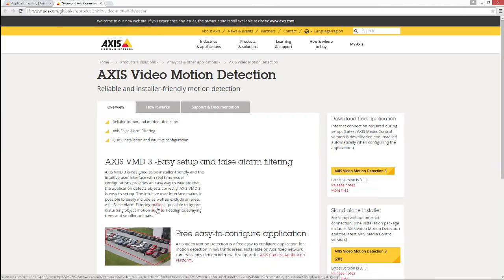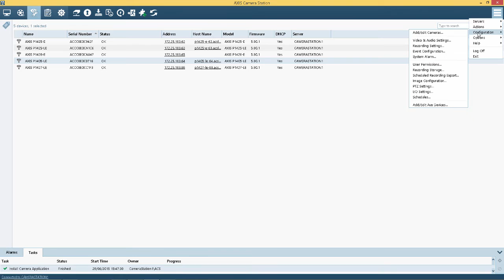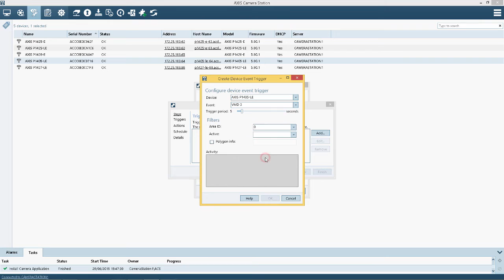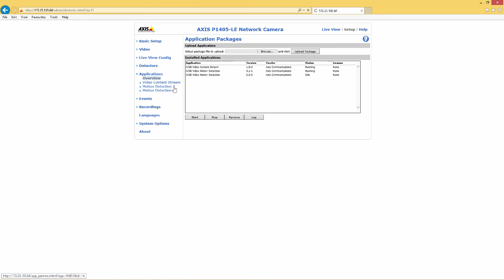AXIS Camera Station – Upload ACAP and configure Video Motion Detection 3 with ACS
This video shows how to upload an ACAP to the camera and configure Video Motion Detection 3 together with AXIS Camera Station.